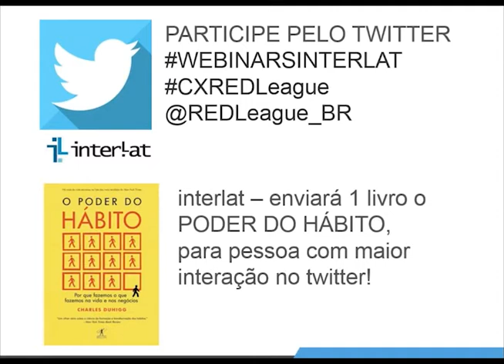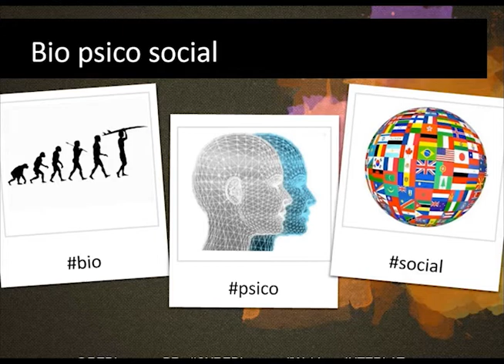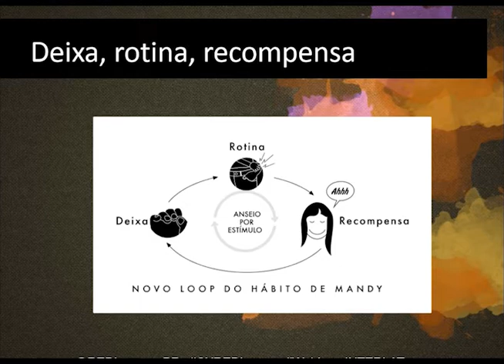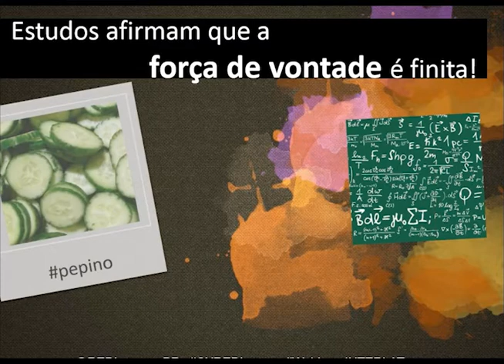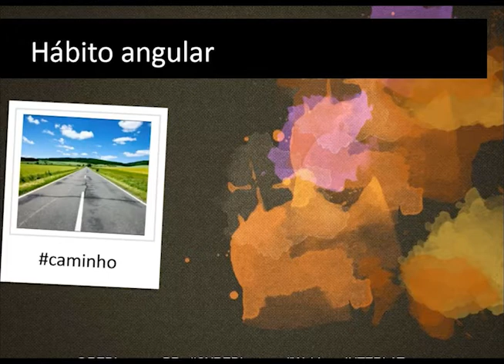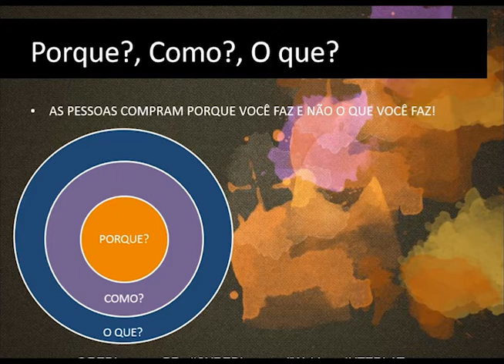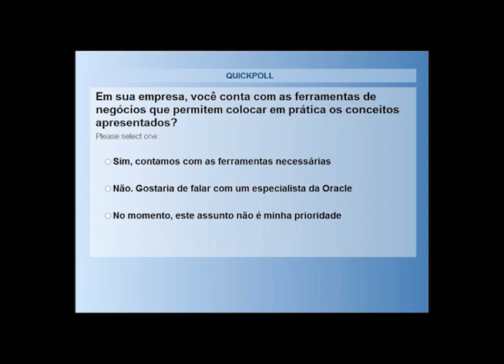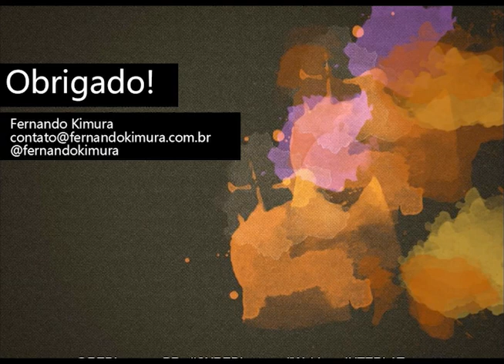MD - Decifrando o código do hábito para desbloquear seu potencial.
nterlat.co WebinarsINTERLAT - Formación Ebusiness. Neste webcast falaremos por que temos alguns comportamentos na vida e nos negócios que não conseguimos mudar ou aperfeiçoar. Por que é tão difícil executar grandes idéias? A resposta está nos hábitos que criamos e cultivamos diariamente. De maneira isolada, parecem ter pouco impacto, mas só bons hábitos são capazes de construir uma vida saudável, produtiva e feliz.
Entenda como funcionam, como transformá-los e destrave todo o seu potencial. Más información de la agenda académica en Negocios en Internet